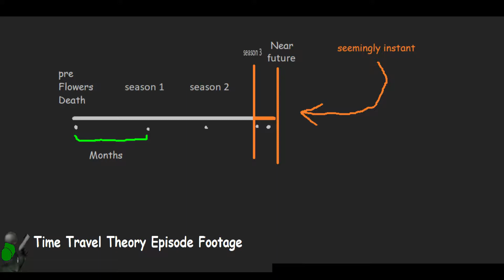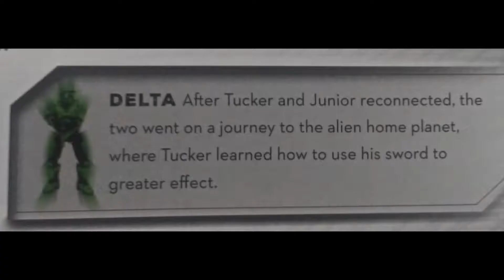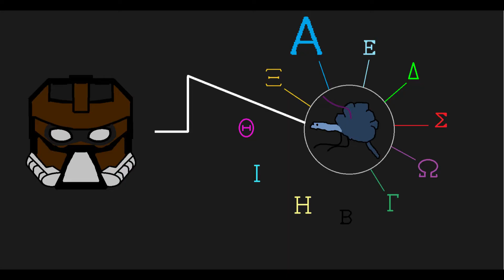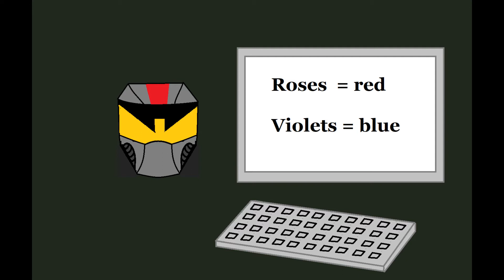Red vs Blue Theory: Season 7 is The REAL burning Plains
I've taken forever to get to this video out because clearly I need to work on time management. But NOOOOW we come to the next part of my Red vs Blue theory about the real great prophecy! The next step is the Great Burning Plains, a place the reds and blues have been to before but left without doing anything...

Follow the link here for the next video, Red vs blue revelations connects the trials of the prophecy: